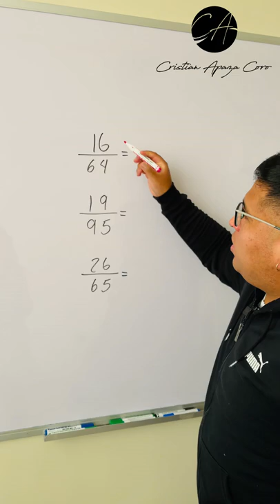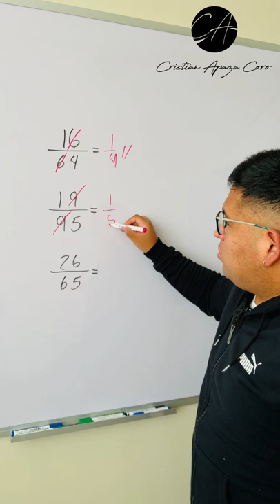¿Conoces otro Truco ? 🎓😎🇧🇴☝🏽